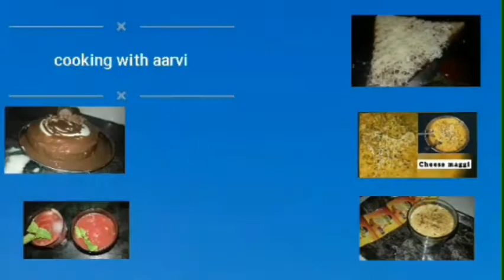veg cheese sandwich recipes / sandwich without heat / sandwich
●veg cheese sandwich
● without heat sandwich
● sandwich

Y̲̅o̲̅u̲̅r̲̅ 1̲̅ s̲̅u̲̅b̲̅s̲̅c̲̅r̲̅i̲̅b̲̅e̲̅ a̲̅n̲̅d̲̅ l̲̅i̲̅k̲̅e̲̅ m̲̅a̲̅k̲̅e̲̅ m̲̅y̲̅ d̲̅a̲̅y̲̅ g̲̅o̲̅o̲̅d̲̅ s̲̅o̲̅ p̲̅l̲̅e̲̅a̲̅s̲̅e̲̅ s̲̅u̲̅b̲̅s̲̅c̲̅r̲̅i̲̅b̲̅e̲̅💖

🔷hello.

🔷welcome 😊🙏. .

🔷About me :
I am arvi and my YouTube channel name is cooking with aarvi

🔷About this video :
veg cheese sandwich /without heat sandwich /  sandwich

🔷 Ingredients :

Sandwich bread
Potato
Tomato
Onion
Cucumber
Butter
Either Sandwich masala or chat masala
Cheese

 ●  for sarving

Green chantany
Tomato or Maggi catchup
Potato wafer

🔷our some other channel

ៜυβៜϲʀIβε ❤
ℓIΚε 👍
ៜհαʀε 🔀
dɸ ⓝ 𝐎 t
 ẜɸʀϑετ τɸ wʀIτε ϲɸʍʍεƞτ🆒🔤

Bye. 😊